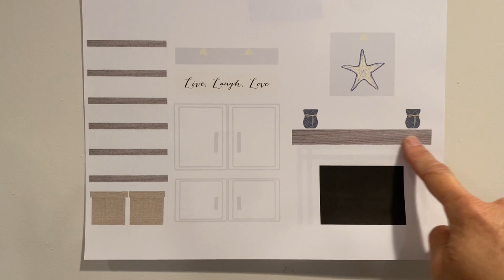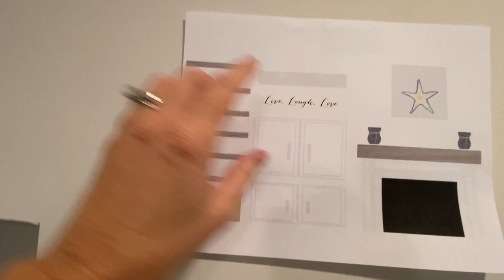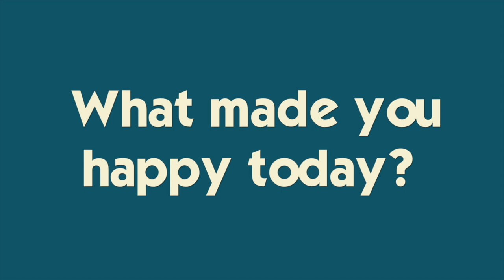PEOPLE ARE DYING TO KNOW | RYAN'S NEW HAIRCUT | BASEMENT RENOVATION UPDATE